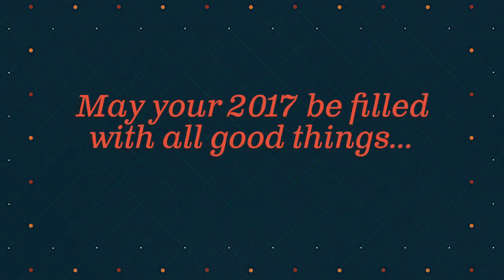Happy 2017 from COA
May your 2017 be filled with all good things.